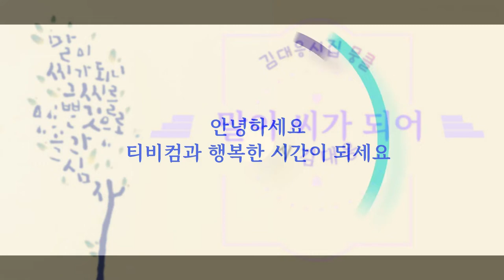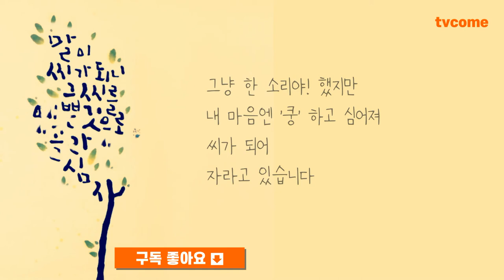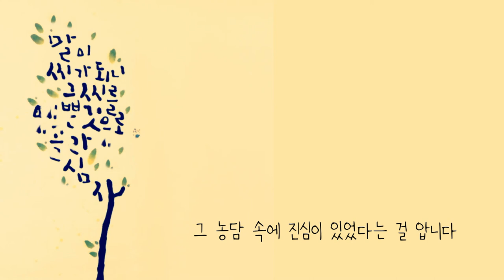김대응시집 뭉클 중에서 한 편의 시-2 말이 씨가 되어